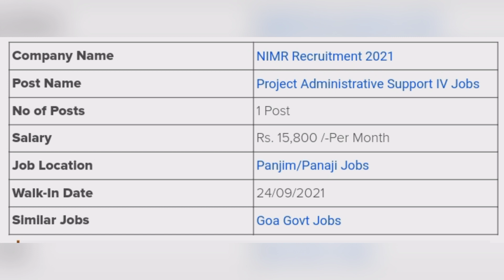NIMR Recruitment 2021 Staff Government Jobs in Panjim/Panaji 10TH